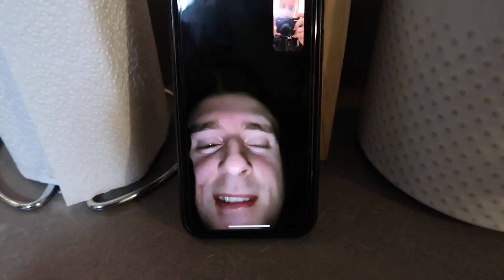Weekend In My Life: Nails & Work!♡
xoxo, Madeline ♡︎